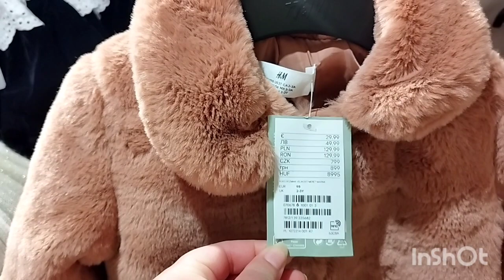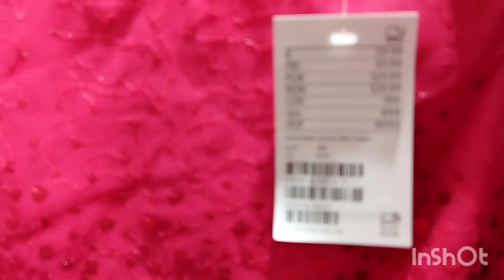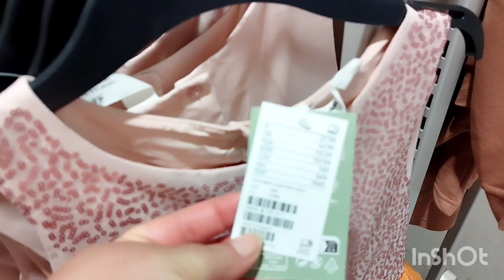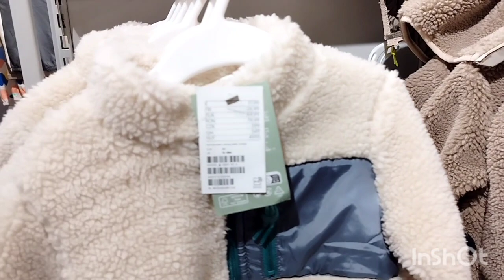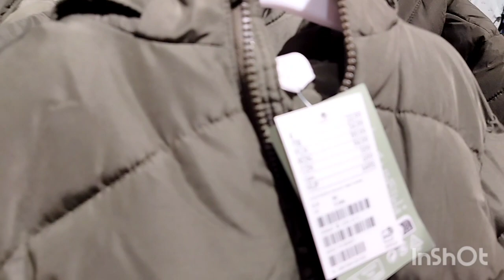H&M Winter collection for Kids/Xmas Collection